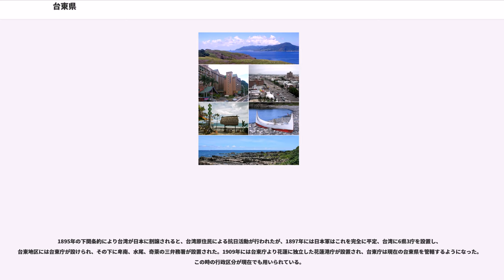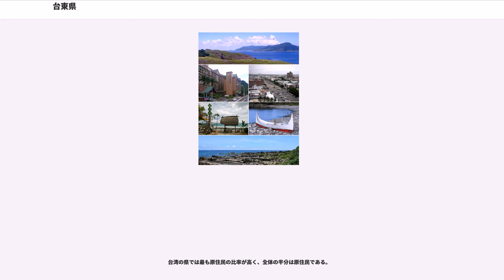台東県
台東県（たいとうけん）は、台湾の南東部にある県。県政府所在地は台東市。

台東県は台湾の東南、東を太平洋、西を平均標高2,500メートルの中央山脈を臨む位置にある。面積は3,515.2526kmであり、台湾の全面積の9.78%を占めている。フィリピン海プレートとユーラシアプレートの造山作用により形成された地形は平地に乏しい急嶮な地形であり、またサンゴ礁によって形成された海洋地形がその特徴である。

台東地区が歴史史料の中で最初に確認できるのは、オランダ統治時代の1636年である。大航海時代と称された当時ポルトガル、スペイン、オランダが新たな市場を求めで台湾に来航した。オランダは1624年、大員（現在の台南安平）にゼーランディア城（"Zeelandia"）を築城し、台湾南部への支配を開始した。1636年、瑯社（現在の恒春）の族長が卑南覓（現在の台東）支配への協力を商館員に行い、オランダは中尉のジャン・ジュリアンソン（"Jan Jeuriaensen"）を派遣し現地調査を実施、その後マーテン・ウェスリン（"Marten Wesselingh"）を卑南覓に長期駐留させたとの記録があり、これが現段階の史料における台東の初見である。

その後ウェシリンが現地民によって殺害される事件が発生する。1642年、オランダは数度にわたり軍を派遣した。その後オランダは台湾を北部、南部、淡水、東部に分割し、その下に地方会議（"Landdagh"）を設置し、オランダの統治を受けた族長による支配体制を確立し、1655年までに東部43社がオランダの支配に置かれた。また経済面では社制度を確立し、漢人商人を経由して原住民の鹿皮の専売権を確保している。

1661年に鄭成功が台湾からオランダ勢力を駆逐すると、台湾は反清復明の基地としての性格を帯びるようになる。鄭政権はその支配範囲を南部一帯に主眼を置き、東部はオランダ統治方式を踏襲し、各社に土官を設置し自治を認め、間接統治を実施した。当時卑南覓の46社が支配下に置かれた。

1683年、清朝により台湾が平定されると、清は施琅議を派遣し、台廈道経理およびその下に一府三県を設置したが、台湾東部に関しては明確な統治を行えるだけの知識を得ていなかった。当初は鄭政権の統治体制を踏襲し、1696年には卑南覓など65社が入貢し、大清子民としての地位を与えられ、卑南王に冊封ことで台湾東部の名義的な統治権を維持していた。清の官人が実際に東部に進出するのは1721年、朱一貴の反乱に際してである。清はその残党と追捕するため、台湾東部に鄭惟蒿、林天作および通訳の章旺を卑南覓に派遣し、現地の社の協力を得て朱の残党を捕らえている。

嘉慶年間になると、台湾の人口は200万人を超え、西部平野部は開発されつくされ、それ以降は台湾東部への進出が不可欠となった。1804年に屏東小琉球の陳必先が火焼島（現在の緑島）に上陸し、公館を建設したのが漢人による東部開拓の開始である。1820年ころになると、小琉球の漁民30余名が火焼島に上陸し、中寮という集落を形成するなど、地道な入植が進められた。1860年頃になると水底寮（現在の屏東県枋寮郷）の商人である鄭尚開が台東平野に入植し稲作を開始、また宝桑庄という拠点を築き、これが現在の台東市の発祥となっている。その後も猴仔蘭（カワラン）、知本（テポル）、呂家（リカ）、卑南（ピユマ）、里壟（テラテラン、現在の関山鎮）、成広澳（現在の成功小港）への入植が進み、1873年には打狗（現在の高雄市）の間に便船が設けられた。

1871年、台風にて台湾東部に琉球漁船が漂着し、66名が恒春半島の八瑤湾に上陸したが、牡丹社の住民により殺害された（牡丹社事件）。当時琉球の宗主権問題で清と対立していた日本政府が出兵する台湾出兵に繋がる事件である。清側で事件の処理を担当した福建海防大臣・沈葆楨は日本軍撤兵後に台湾経営に着手し、北洋大臣の李鴻章に対し台湾の東部地区を資源豊富な地域と報告すると同時に、その防衛の重要性を建議、これより清による積極的な東部開発が進行した。1875年には台南に設置していた南路撫民理番同知移紮を卑南に移し、その下に撫墾局、また同時に卑南庁を設置し、台湾東部の直接統治に着手している。また1877年には緑島、蘭嶼を正式に清の版図に編入、1884年には台湾省を新設するなどその統治体制は台東地区に浸透していった。

1895年の下関条約により台湾が日本に割譲されると、台湾原住民による抗日活動が行われたが、1897年には日本軍はこれを完...